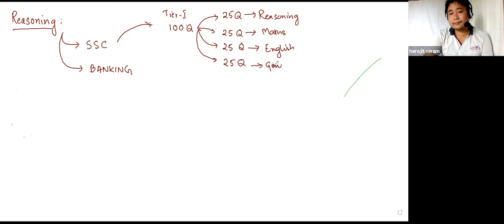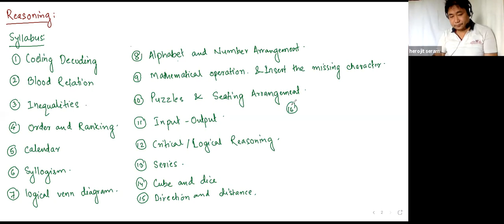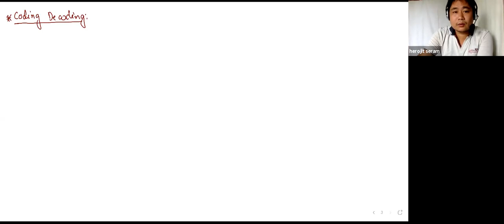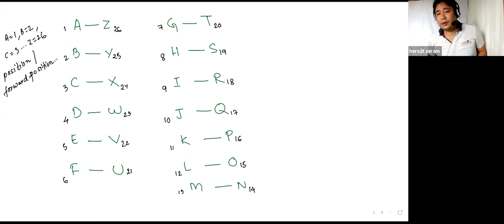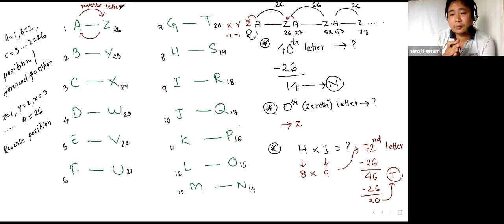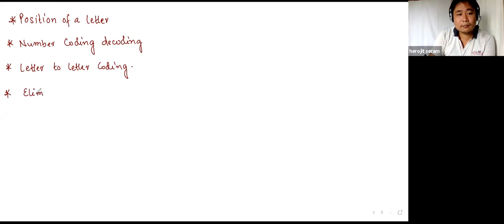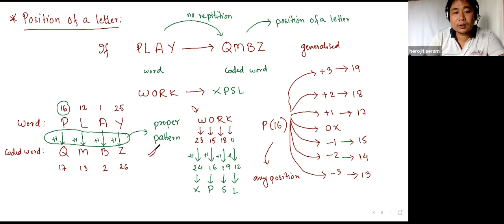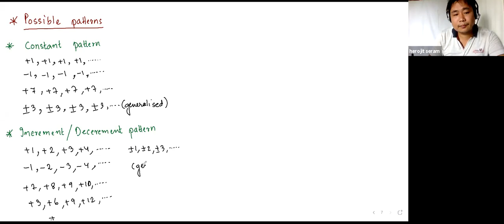GFC Sept 2021 Morning Shift Demonstration Class No1 (Reasoning) By Sir Herojit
GFC Sep 2021 Morning Shift  Demonstration Class No 1 (Reasoning) By Sir Herojit